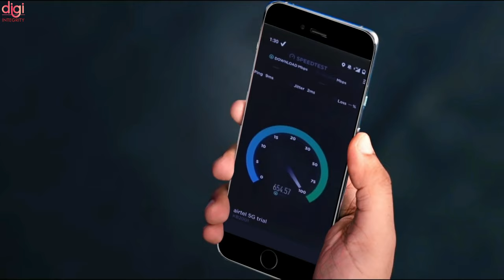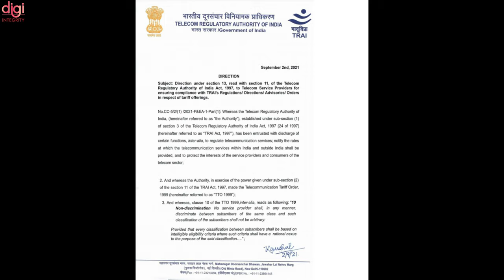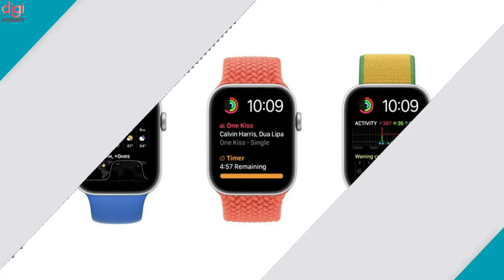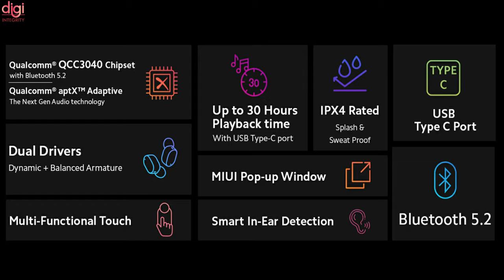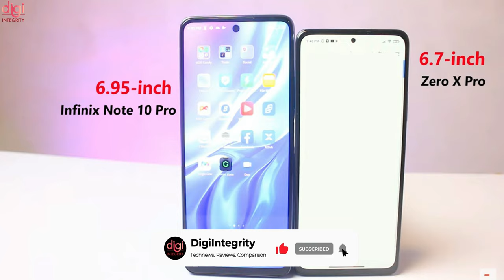Amazon Career Day 🇮🇳, realme 9 Series Launch Details, Airtel 5G Gaming😮, Amazon TV Coming?-DIN179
Video Highlights
(0:00) : Introduction
(0:14) : Airtel conducts first cloud gaming session on 5G
(0:52) : TRAI Orders Non-Discrimination in MNP Offers, Asks Telcos to Not Introduce Differential Tariffs
(1:24) : Amazon to host first-ever Career Day in India, hire over 8,000 new employees
(1:49) : Amazon may launch Alexa-powered TV in October
(2:03) : Sony PlayStation Showcase Next Week
(2:21) : Apple Watch Series 7 features tipped
(2:32) : Redmi 10 Prime launched in India
(2:49) : Redmi Earbuds 3 Pro launched in India
(3:36) : Redmi Buds 3 China launch date set for September 6
(3:57) : PUBG creator Brendan Greene leaves Krafton to start his own studio
(4:35) : realme 9 series officially confirmed, more details will be revealed on September 9
(4:54) : Infinix Zero X Pro specifications tipped
(5:08) : Thanks for watching

Microsoft event, PUBG New State IN, realme Pad, VPN Ban, Pixel 6 Launch, Galaxy Book Fold 17-DIN177

Tim Cook, Telsa, realme 9 Series India Launch, realme GT Neo Gaming, New Jio Plans, Instagram-DIN176